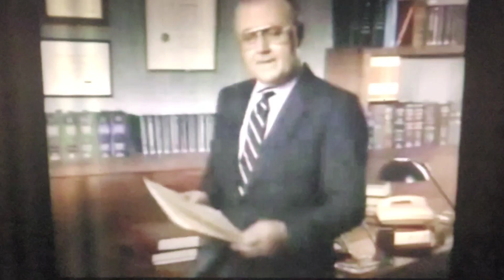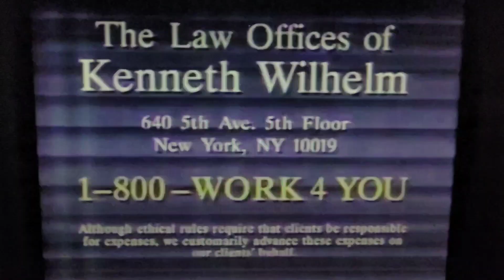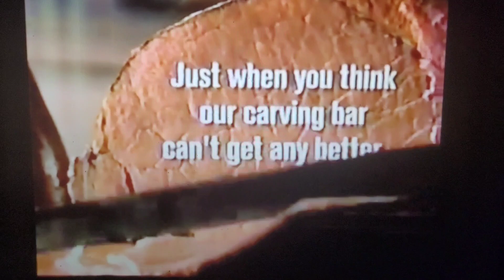3-13-2003 UPN daytime commercials part 5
Aired during "Montel Williams".
-Jamie Foxx on UPN promo (Weeknights 7:30pm)
-The Law Offices of Kenneth L. Wilhelm 800-WORK-4-YOU
-Old Country Buffet
-Bally Total Fitness (Kylie Minogue) 800-FITNESS